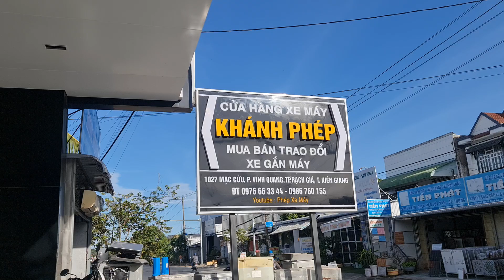📣 4.1.23 Cập nhật xe những ngày đầy năm mới chúc ae năm mới thành công mới 🤑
#‎CHXMKHANHPHEP
Đc: 1027 Mạc Cửu, P.Vĩnh Quang, TPRG, KG. Zalo: 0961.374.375Trường; 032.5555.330 Sang.